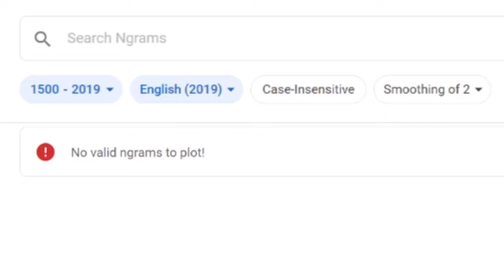LR Majin Vegeta in the 1600s meme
dbz dokkan battle, memes, funny, ost, 7th year anniversary, gogeta